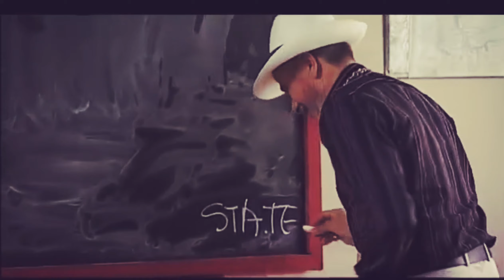S-a întors Jean? | Secvențe din serialul ,,State de România"